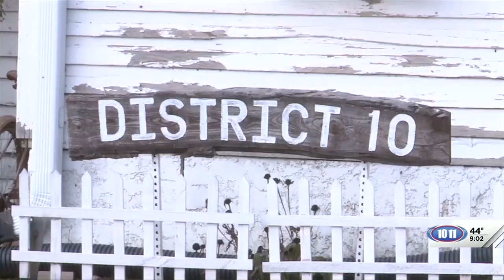District 10 bar in Linwood keeps historic schoolhouse in session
The owner of District 10 bar repurposed an 1877 schoolhouse into a place of gathering. She keeps a three-ring binder of the building's history.